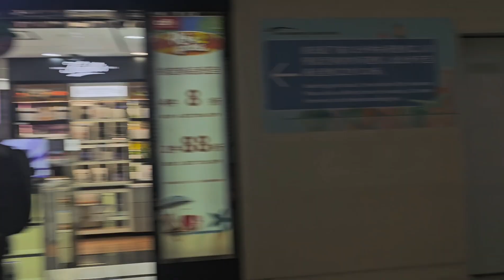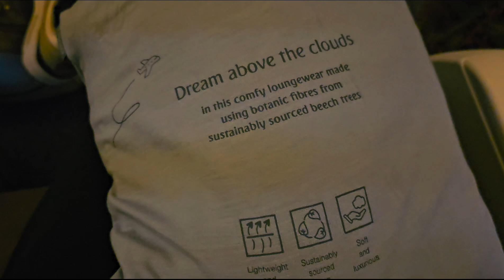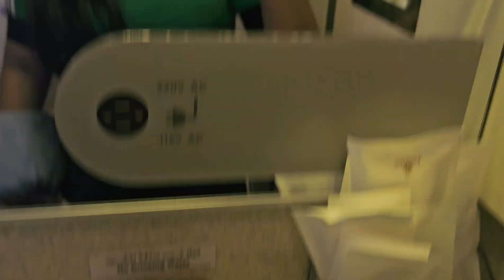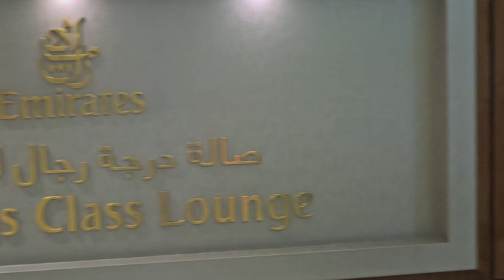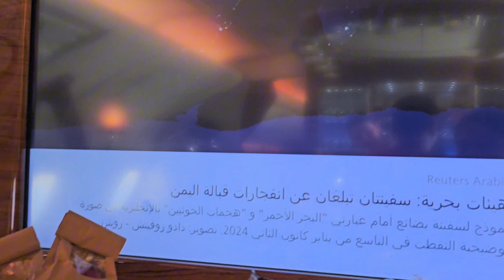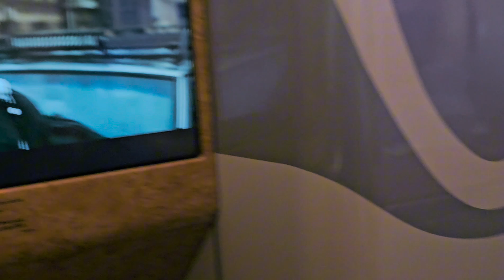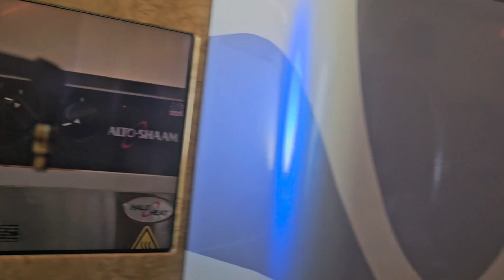Fly with me China to South Africa with emirates Business Class! 🇨🇳🇦🇪🇿🇦🛩